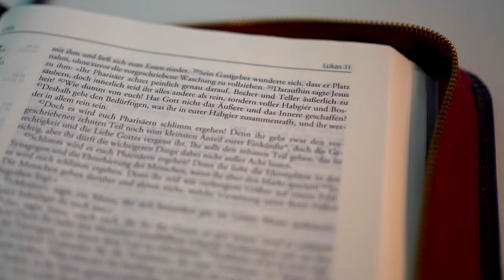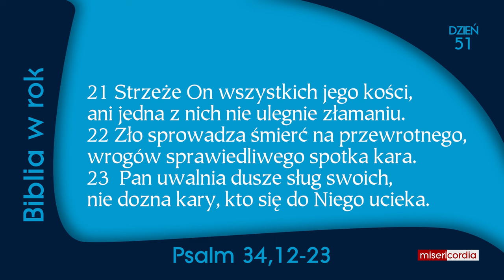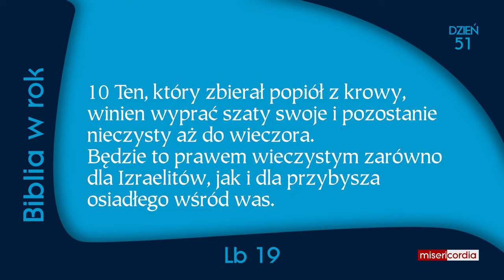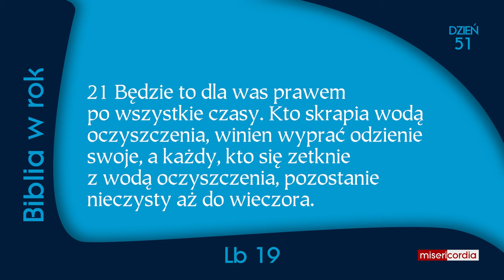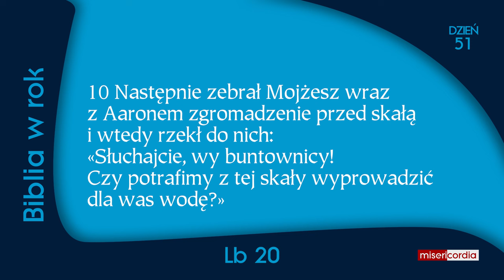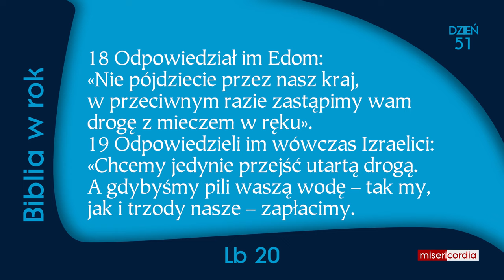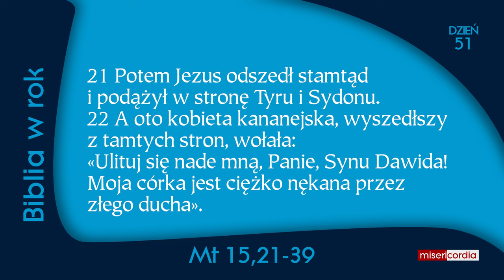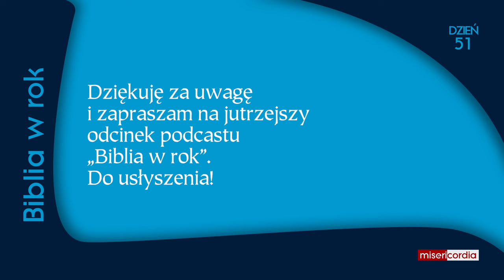Biblia w rok [51] | 20 lutego | Ps 34,12-23; Lb 19-20; Mt 15,21-39